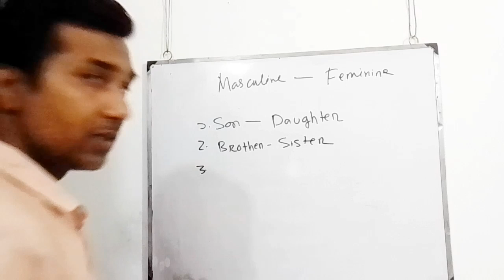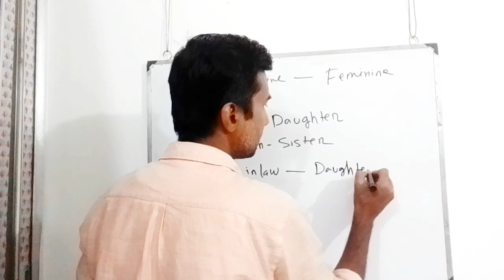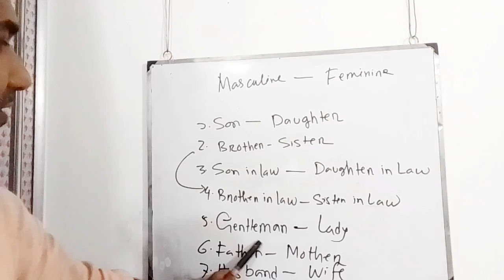change gender । masculine to feminine ।